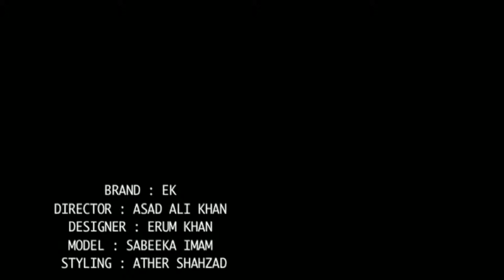Fashion Video Featuring Sabeeka Imam for EK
A Fashion Video Featuring Sabeeka Imam for Erum Khan - Directed by : Asad Ali Khan - A Video by : Vision Den Productions